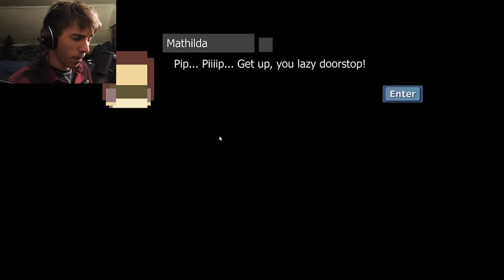An 8-bit Delight! | The Adventures of Pip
Time for a relaxing journey!